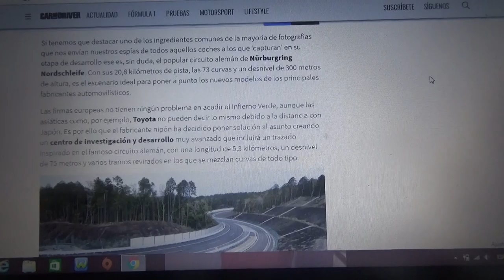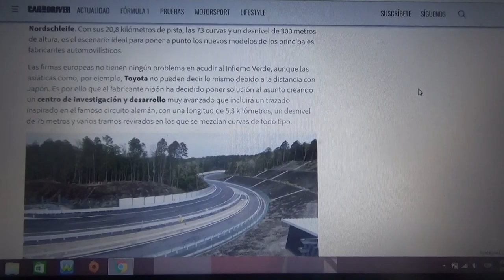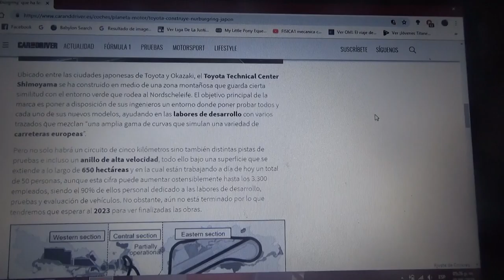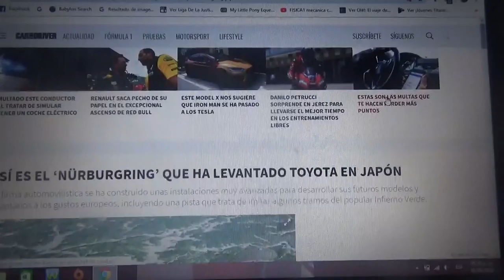Toyota construirá una pista de desarrollo en su país de origen similar a Nurburgring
En este vídeo les cuento del próximo proyecto de la firma japonesa el cual será un circuito de pruebas similar al Nordschleife/Nurburgring(conocido también como Infierno Verde)